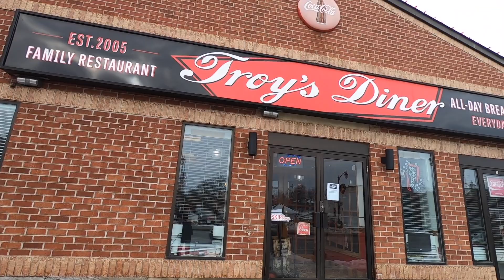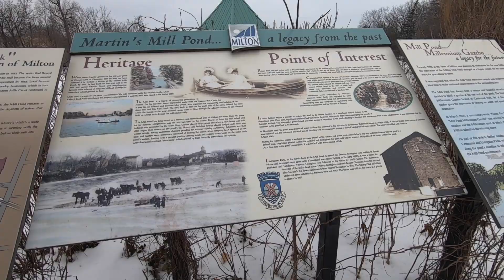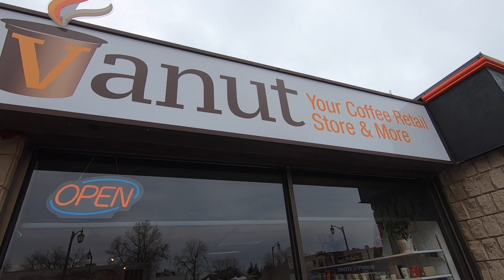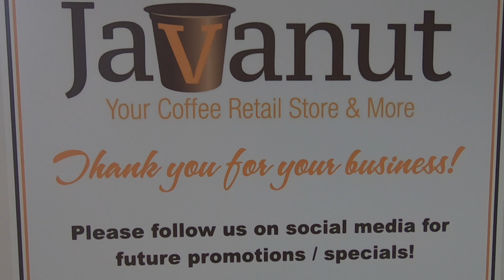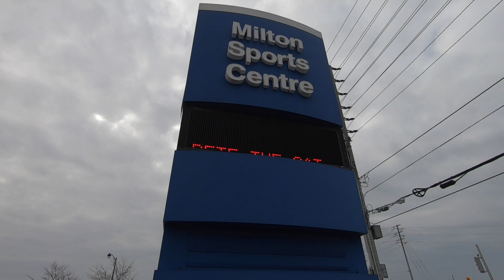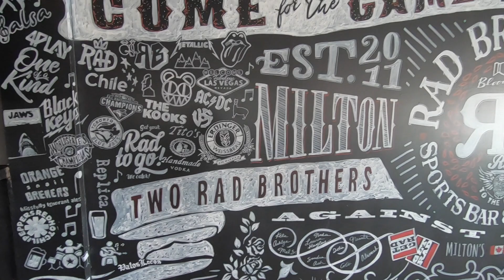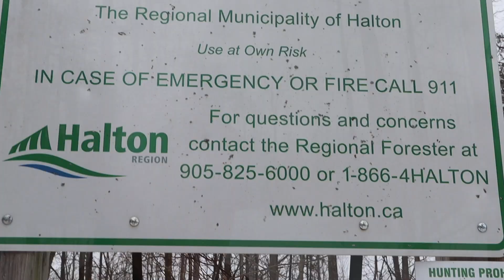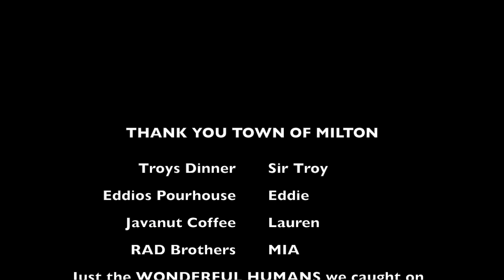EXPLORING TOWN OF MILTON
Join us on a adventure through Milton!!  So much to talk about and we touch on just a little in this episode.  Visited restaurants (Troys, Eddios, Rads) and shops (Javanut).  Milton is a great place to live and raise a family.  Also to explore if your visiting.  Niagara Escarpment is home to many trails, Ski Hills (Glen Eden) parks plus much more.